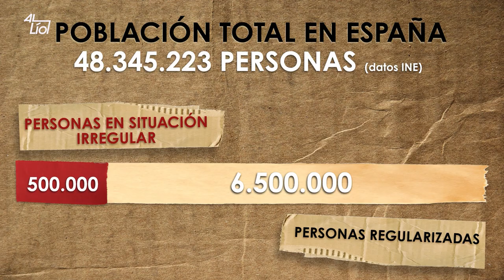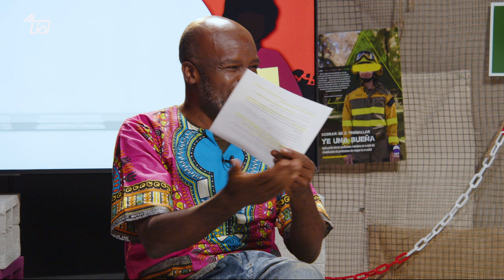RNtv RegularizaciónYa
Regularización Ya.
Hablamos de la Iniciativa Legislativa Popular que ha recogido más de 700.000 firmas y que está pendiente de la decisión del nuevo Congreso. ¿Tendrán los partidos de izquierda la misma valentía con la Regularización como con la ley de amnistía? ¿Qué opinan las organizaciones de migrantes sobre el papel de los sindicatos? ¿qué papel tiene el colonialismo europeo en las migraciones?  ¿Quién se beneficia de que no haya regularización? ¿cómo se vive el día a día sin documentación? Y además, damos voz a las trabajadoras de Mercadona de Andalucía, Galicia y Euskadi y a los gestores del 085 de los bomberos de Cádiz.